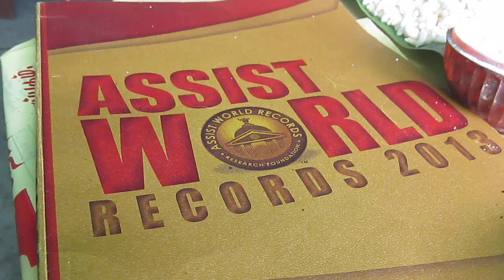Mother I Pooja I Assist World Records 2013 Book Compilation I 2011 - 2013